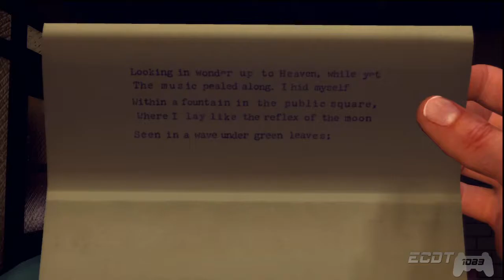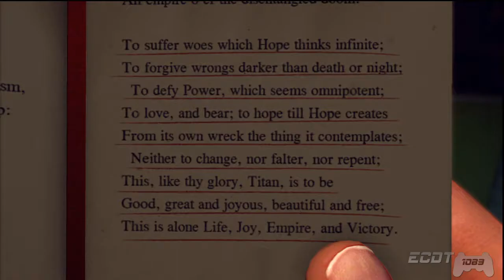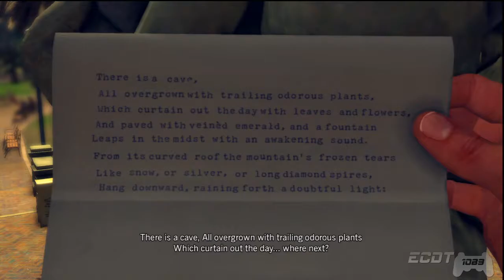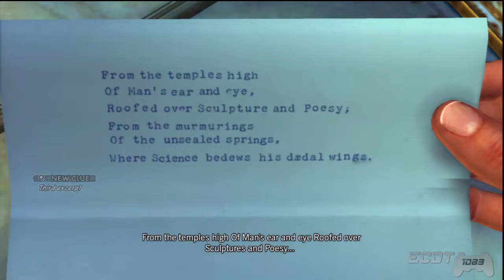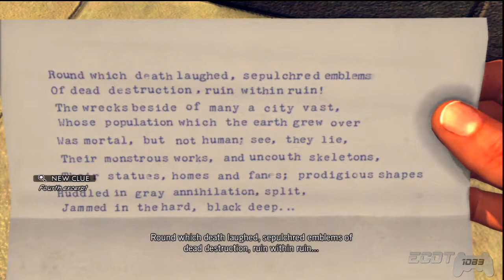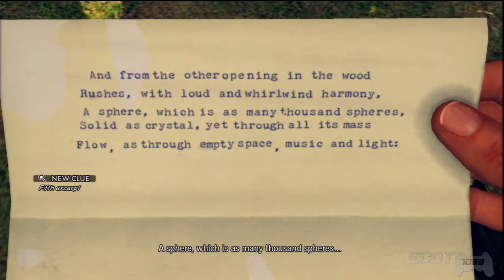L.A. Noire Walkthrough (5 Star Case Completion) - Part 18/34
The Quarter Moon Murders part 1.